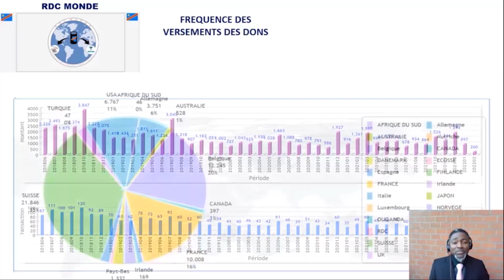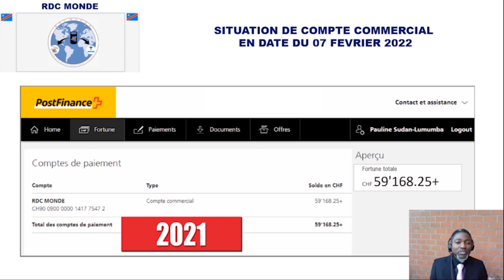⭕TRIPLE FRAPPE À L’EST,BA FARDC BAPELISI MOTO🔥🔥, TSHISEKEDI DRIBBLE CEAC, LE M23 BASIGNER DIALONGUE